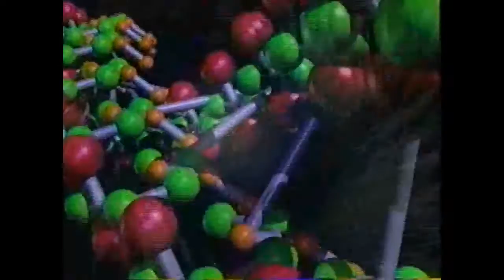Trailers From The Donor(1995)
Trailers from the Warner Vision VHS of The Donor, starring Jeff Wincott. Featuring trailers fro Nemesis 2: Nebula and Bodily Harm.